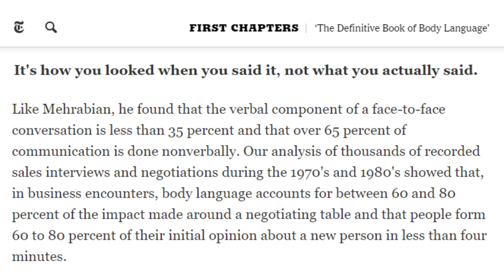BROTHERS EXPOSE EACH OTHER ON YOUTUBE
It's sad to see any family issues being dragged into the public like this and we hope they are able to sort out their issues. As for us, there are many lessons we can learn from this issue, here are a few.